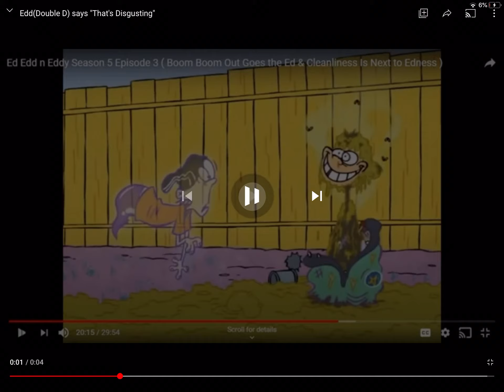Double D's Reaction To The Melancholy Of Haruhi Suzumiya P*rn